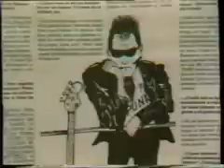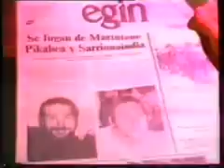Rock Radikal Vasco. Documental..avi